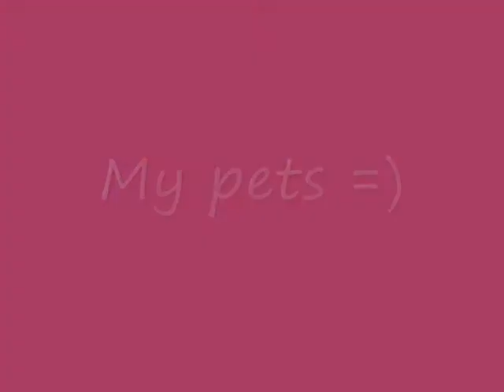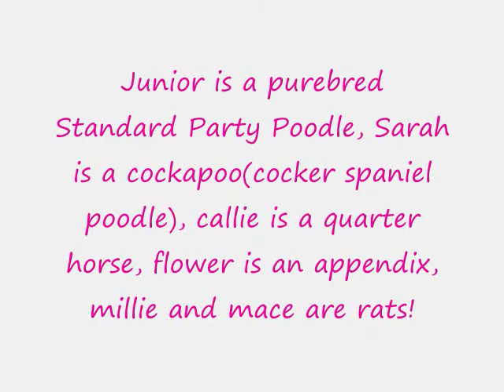My pets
random video havent uploaded one in awhile so i thought I would
NOR AM I MAKING A PROFIT
MUSIC FOR ENTERTAINMENT ONLY
I OWN ALL CLIPS AND PICTURES